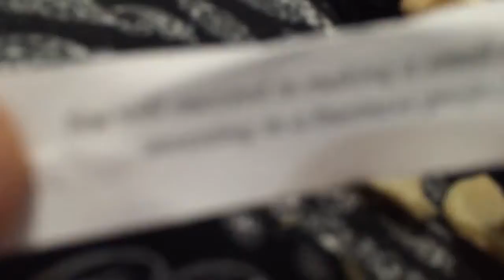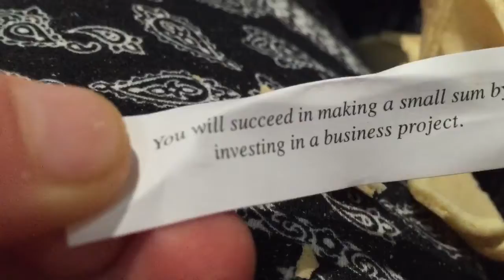A woodpecker!! 7th of July-2016-video:230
Sorry the Vlogs are all over the place I'm trying to focus on my last week of the school term and then we have holidays for 2 weeks then back at school for term 3, Kody and Sienna have three weeks off!!

Thanks for understanding and not getting angry!

Also there will be a shoutout tomorrow!!

Hey guys me kody and sienna will be daily videos so tune in every day to see the crazy things we get up to!

 7629